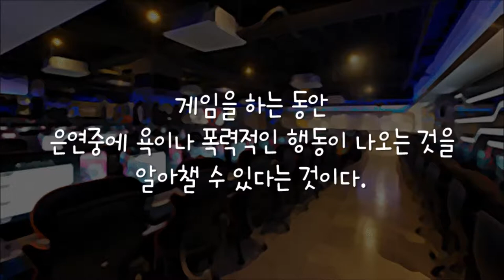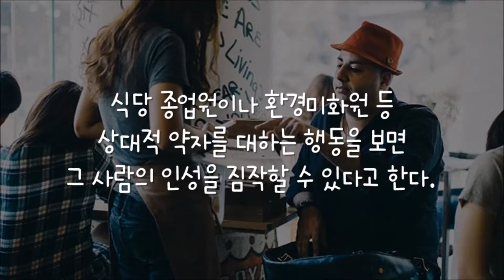손경이 강사가 말하는 데이트 폭력을 미리 감지하는 방법